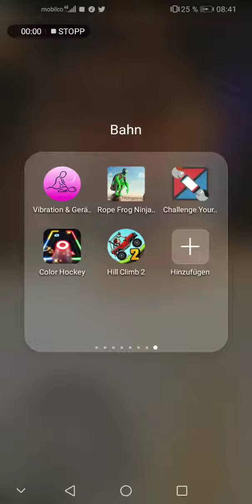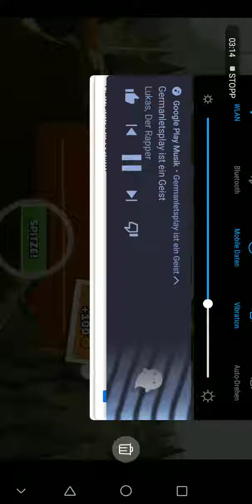Hill Climb 2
1 Platz